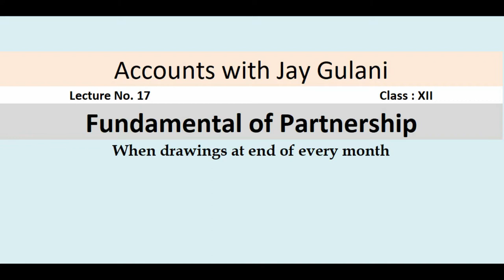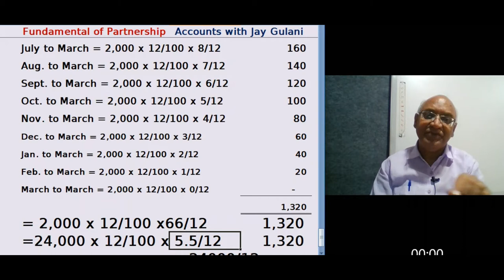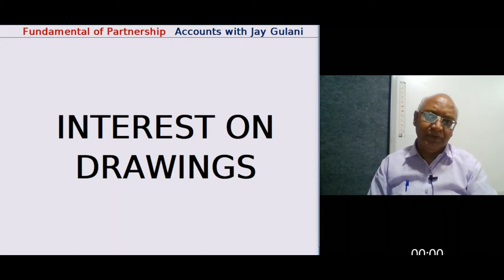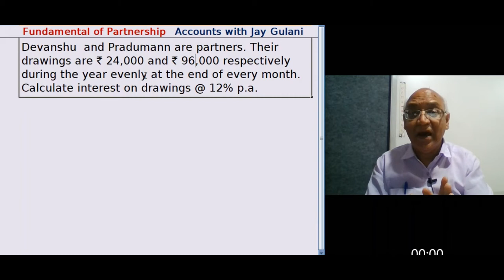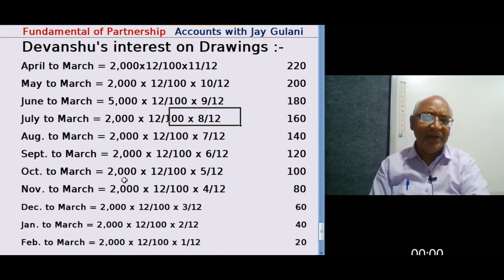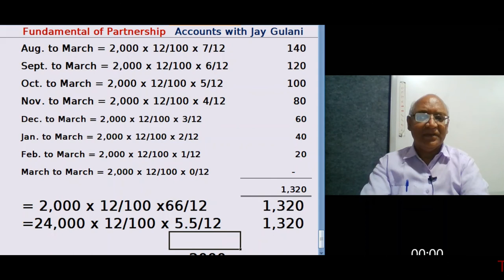Lecture No. 17 Partnership - Fundamental - Interest on Drawings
Jay Gulani :  Class XII  Fundamental of Partnership Accounting. This lecture covered : Calculation of Interest on Drawings, when drawings at the end of each month. Question discussed :
Devanshu and Pradumann are partners.  Their drawings are ` 24,000 and ` 96,000 during the year evenly at the end of every months. Calculate interest on drawings @ 12% p.a.